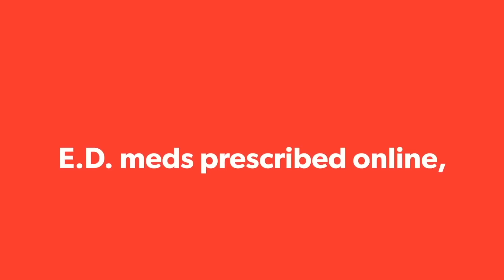Zach Wilson panics under pressure.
The New York Jets Quarterback Zach Wilson is living a complete and utter nightmare in 2022. The Jets are winning, but no thanks to him, he has become one of the NFL’s worst Quarterbacks, and he especially struggles when pressured. The pressure on him is higher than ever, but what he’s put on film shows that he doesn’t have what it takes. What are his struggles? And can they possibly be fixed? This week’s episode uses the all-22 coaches film to analyze New York Jets Quarterback Zach Wilson.